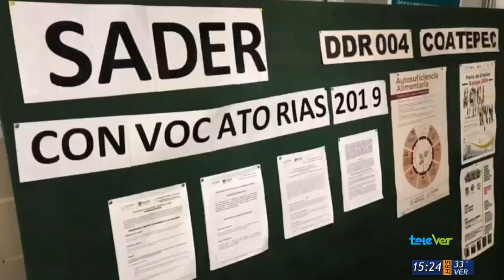Se aperturan las ventanillas para productores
El programa de concurrencia para productores veracruzanos se puso en marcha este lunes con un presupuesto de 179 millones de pesos.